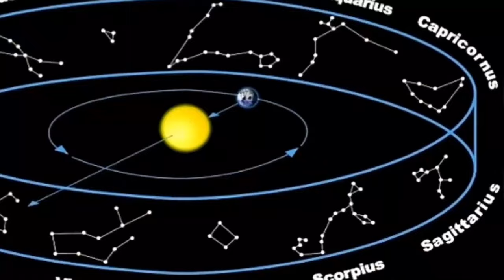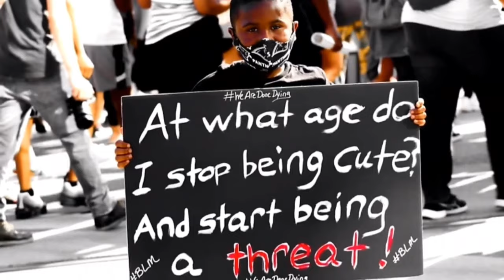Sizzla Kalonji make Pretty Don Mad! never see fire without smoke.